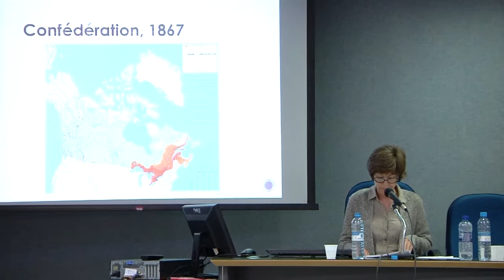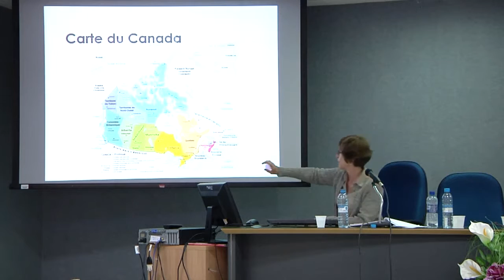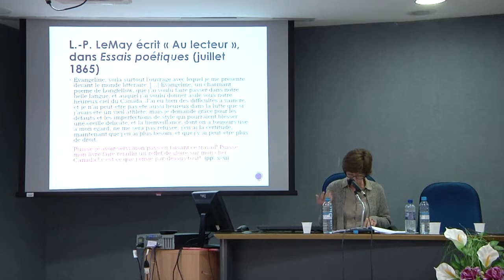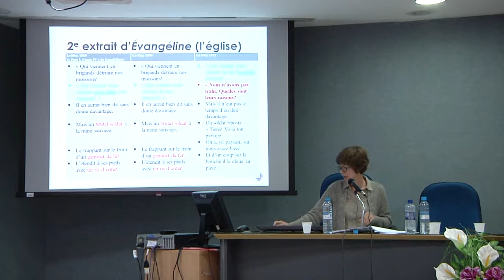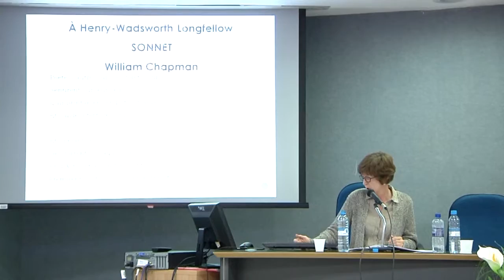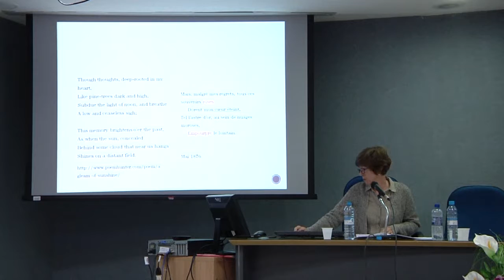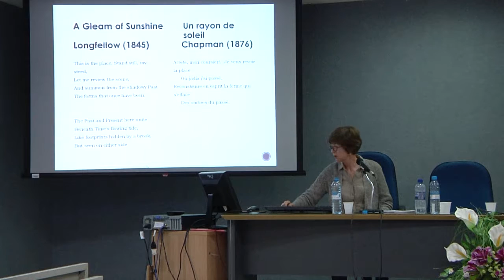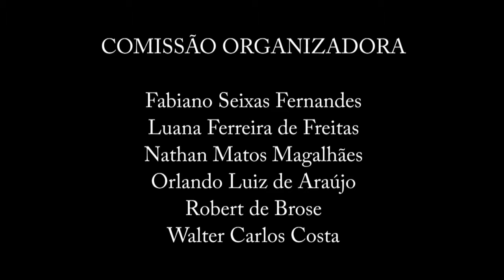I Colóquio de Poesia e Tradução - Conferência de Encerramento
I Colóquio de Poesia e Tradução
25 e 26 de maio de 2015
Apoio: CAPES, FUNCAP e Casa Guilherme de Almeida.

Conferência
Denise Merkle (Université de Moncton): “Patriotes et poètes, Léon Pamphile Le May et William Chapman, traducteurs de H. W. Longfellow : la légitimation et l'épanouissement d’une littérature nationale canadienne-française”
Coordenação: Walter Carlos Costa (UFSC/UFC)